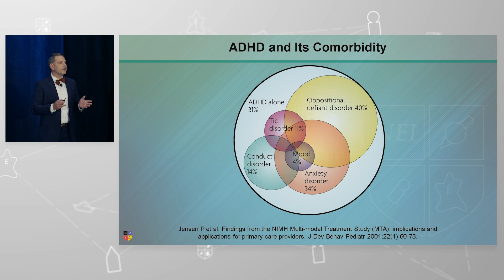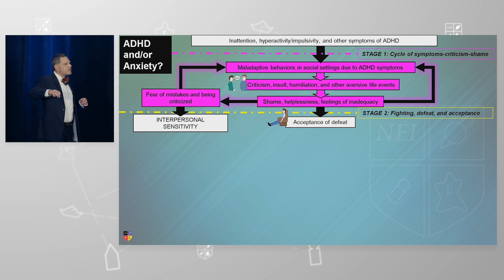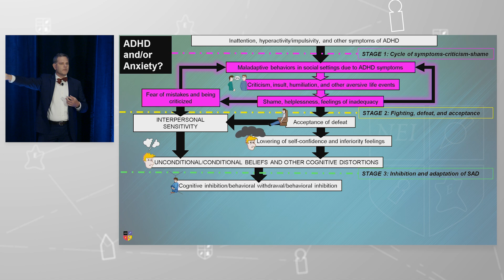ADHD and/or Anxiety?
What is the link between ADHD and anxiety? Understanding the relationship between these conditions is crucial for managing symptoms and improving overall well-being. Here, Dr. Jeffrey Strawn explains.

Presented at the 2023 NEI Congress Child & Adolescent Psychiatry Academy, session titled, "Along for the Ride: Treatment Considerations for Childhood Psychiatric Disorders With Co-Occurring Anxiety".